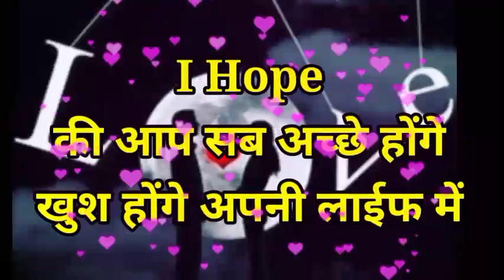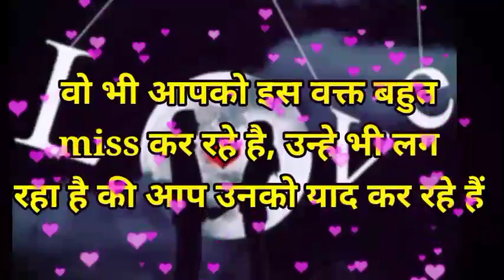chooseonenumber lovegame chooseyourgift lovestatus couplegame